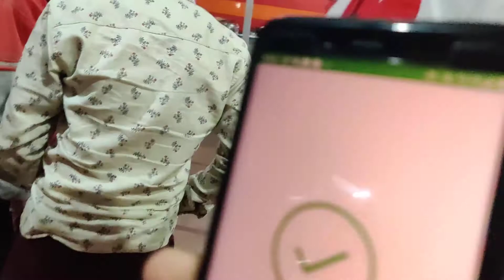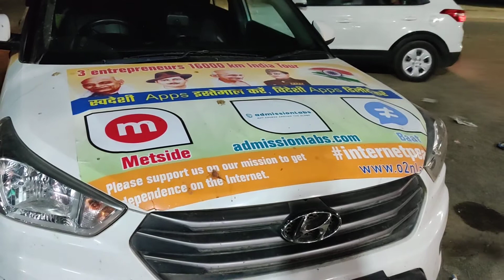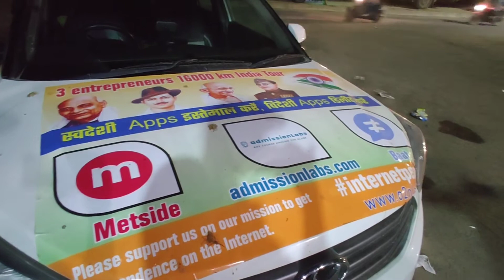Late Night stop at Dhaba